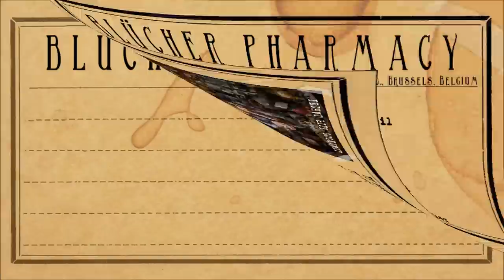Bastard! - Frau Blücher and the drünken horses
Frau Blücher and the drünken horses are a Female Fronted Hi-Energy Punk N Roll quartet from Brussels, Belgium.

Music & Lyrics by Frau Blücher and the drünken horses
Taken from the album "Lethal Pill Cocktail"
Published in 2014 by P.O.G.O. Records

Frau Blücher and the drünken horses are:
Veronica Märtinez: Lead Vocals
Mathias Sälas: Guitars & Vocals
Yves Vränckx: Bass & Backing Vocals
Jeän Meert: Drums & Backing Vocals

The copyright in this audiovisual recording is owned by Frau Blücher and the drünken horses.

Photography: Nicolas Muñoz